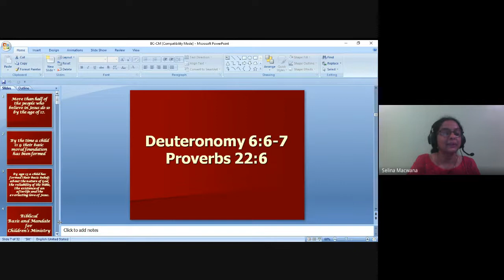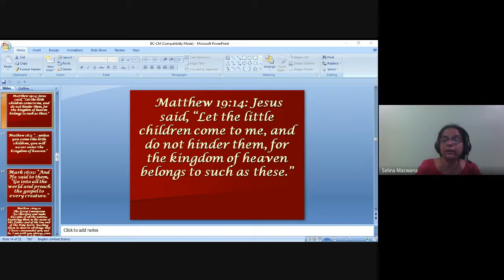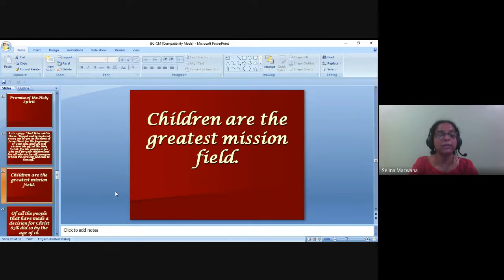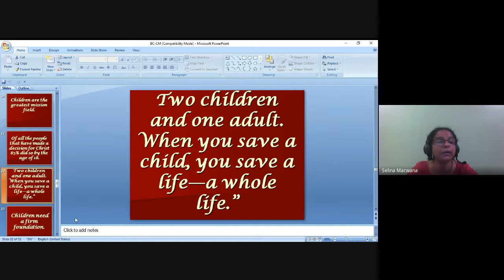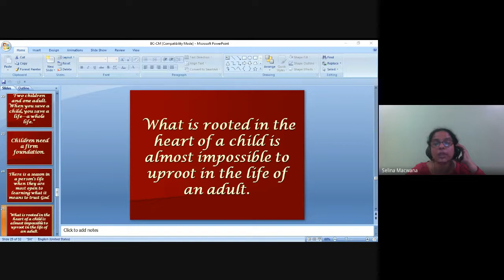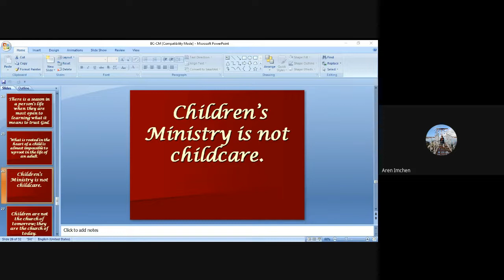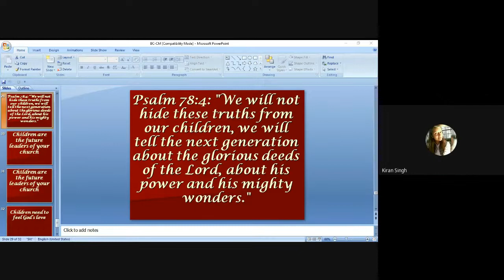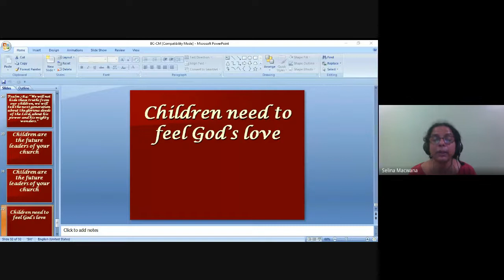Youth and Children's Ministry | Lecture 2 : BC313-YMCM-20220117